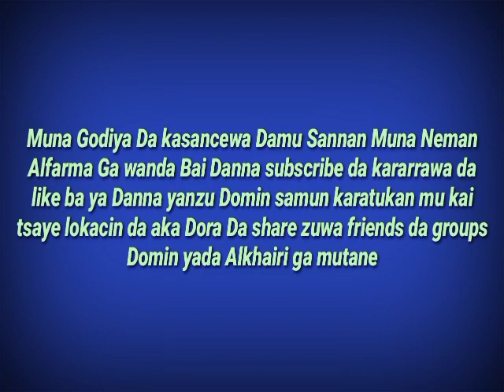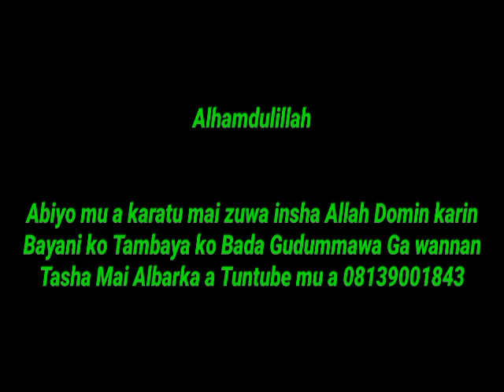lahaula Wala kuwwata illa billah!Idan aka rasa wannan Ibada akwai matsala Hakikatut Tauheed na (63)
Mal.Musdapha G.Rayyan (Abu Mus'ab)
Taskar _Malaman Sunnah Tv Karatukan_Malaman Musulunci # izzar_so sabon salo Mbc_Hausa films Laure_Hausa Tv